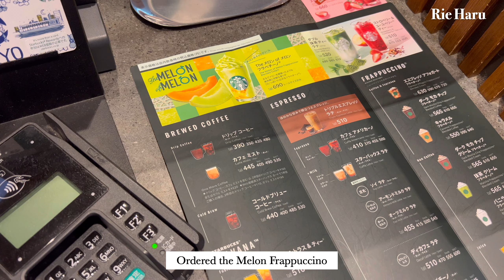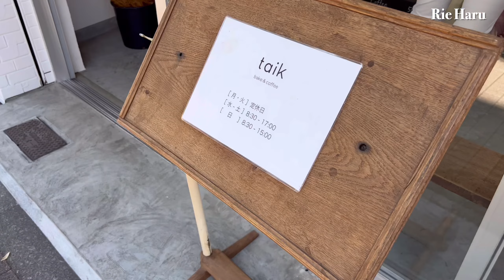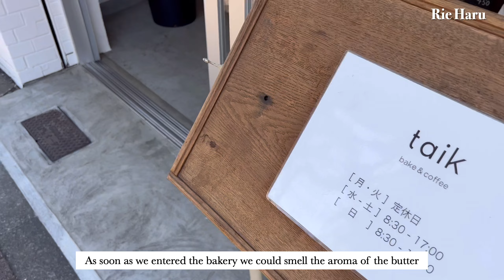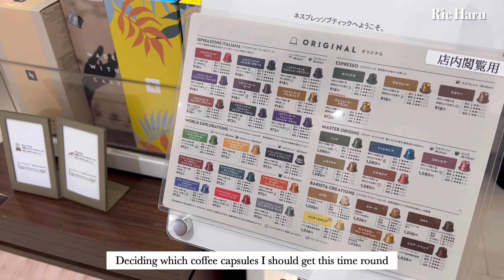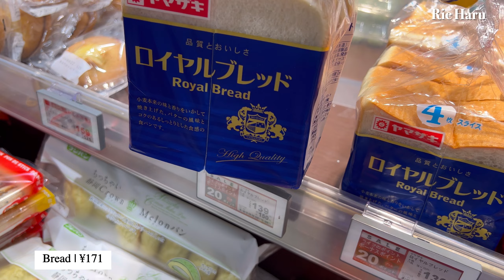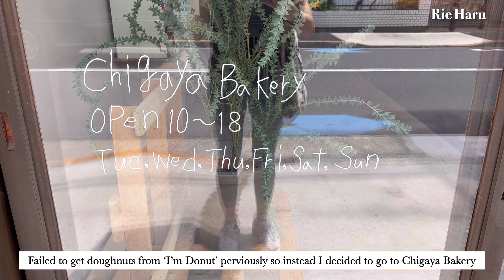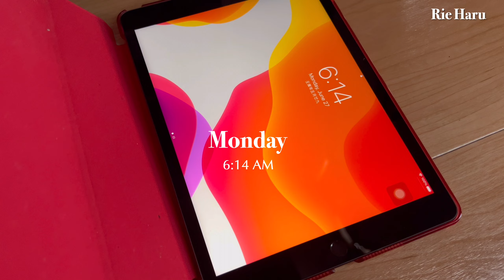Tokyo Vlog｜Trying Out Korean Recipes (Minari and Zucchini Jeon, etc), Lunch at Noon Meguro, OLの週末習慣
Hopefully everyone is doing well~

This week is not too hot in Tokyo!

Another Vlog on my weekend routine in Tokyo. Lately, I have been trying out recipes from the Korean Television Show Fun-Staurant. Really enjoy watching television shows on cooking lately. Who else enjoys watching cooking shows? 🙈

If possible, please change the resolution of the video to 720p or 1080p.

rie_the_explorer